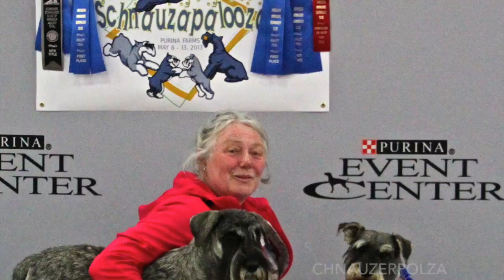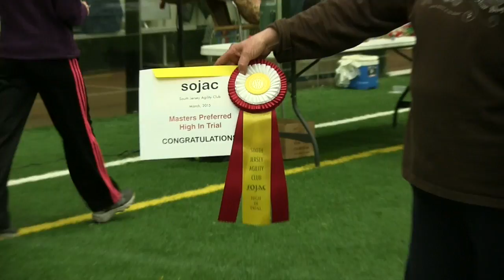OLIVER'S AGILITY JOURNEY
OLIVER - Mini Schnauzer rescue makes the big time!